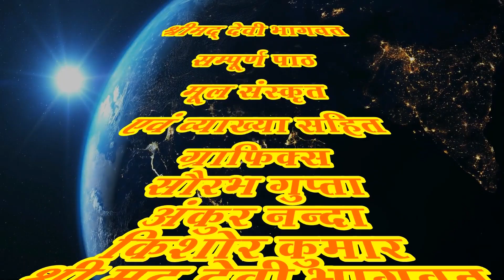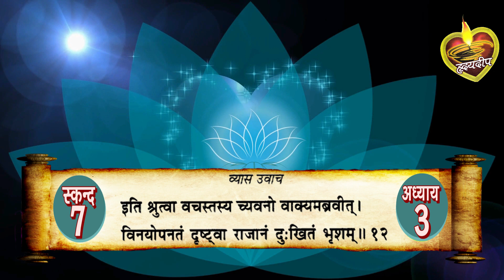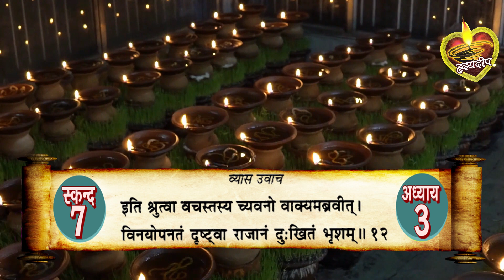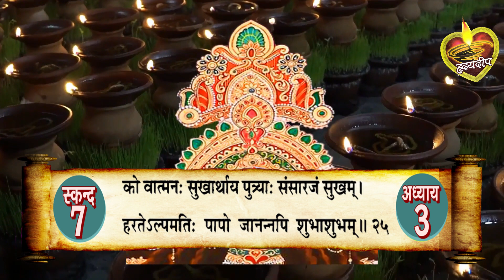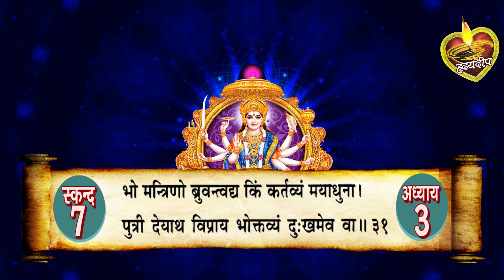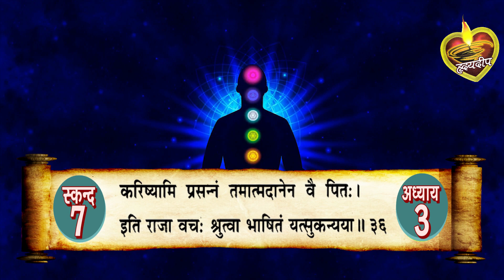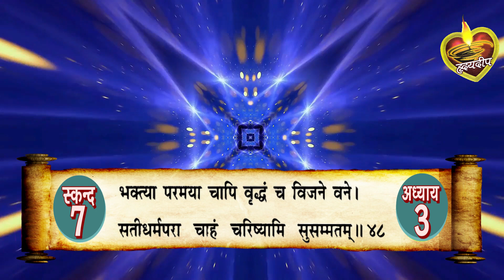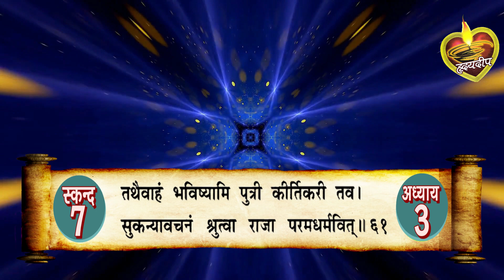श्रीमद्देवी भागवत मूलपाठ स्कन्द 7 अध्याय - 3 [ Srimad Devi Bhagwat Mulpath with Lyrics ]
सुकन्या का च्यवन मुनि के साथ विवाह